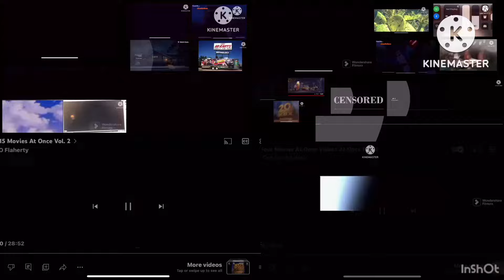All Four All Four Movies At Once Videos At Once Videos At Once” (1K sub special)